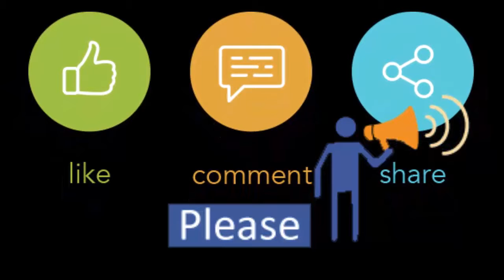Durga Uttshob | Concert Best Performance